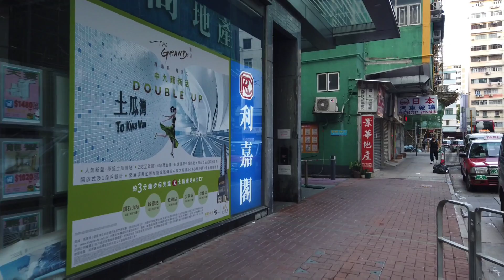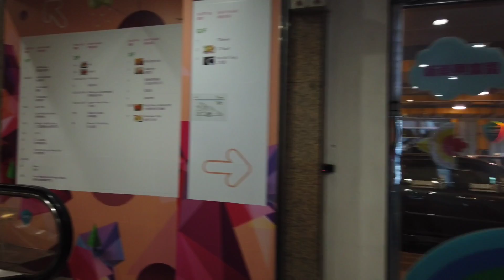中国と香港に関するニュース！ちょっと注意が必要です。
- 香港の天気
- 日本円香港ドル相場
- Bitcoinの価格
- 香港と中国に関するニュース
- どうでも良い珍事件
- 沖縄大型台風、帰国できない香港人多数

ーお役立ち情報ー
香港のレンタル自転車サービス

歩くだけで稼げる！アホか？と思ってインストールして数ヶ月ほっといたら数ドルに！ただし登録が終わったら　Sweat walletを入れてリンクしないといけない！
     他の毎日広告見せて来るのは全削除w

会社情報：事務所の完全リモート化に興味が有ればご連絡下さい。

会社広告：
COVID-19パンデミックの影響により、リモートワークがグローバルに導入され、特に家賃の高い香港では、企業はオフィススペースを最小限に抑え、多くのスタッフが自宅からリモートで働いています。またスタッフが集まる必要がある場合には、一部の企業はレンタル会議室の使用を増やしています。
その結果、これらの企業ではサーバーの運用や管理の難しさが懸念されます。
当社のコロケーションサービスを利用することで、業界最安値でお客様のサーバーを専用施設に設置することにより、サーバーの運用負荷を大幅に軽減し、高品質で安定したネットワーク環境を提供することができます。さらに、24時間365日のセキュリティ対策やネットワーク監視により、お客様のデータの安全を確保します。
当社のコロケーションサービスは高速かつ高信頼性のネットワーク環境を提供し、豊富なバックアップ機器を備えているため、データ損失を最小限に抑えることができます。また、お客様のニーズに合わせた柔軟なプランを提供し、ビジネスの成長に合わせてスケールアップすることができ、会社のITインフラを最適化するために必要なサービスを提供できます。
初期設定費用は無料で、既存のサーバーを転送する場合、ご相談いただければ安くお手伝いする事が可能です。
当社は、100 Mbps / 100 Mbpsのメンテナンス用回線、1A / 220Vの電力、40個の電源ソケットを備えたフル42Uのコロケーションキャビネットを！
業界最安値の月額$2000～で提供しています。
*オプションを追加される場合は別途費用が発生します。
電気料金は1A事計算され、実際にお客様が消費した電力に基づいて請求されます。テスト中や新しいサービスを導入する際の一時的な増加電力消費の場合、実際の使用量に基づいてのみ請求されます。
また、お客様の会社の既存のインターネット回線をリモートワークを主体とすることで、不要になった場合は、当社のデータセンターに移転することも可能です。
サーバーを当社に委託することで、安心してビジネスを拡大することができます。ぜひ、当社のコロケーションサービスをお試しください。